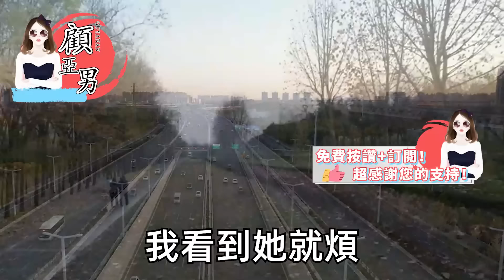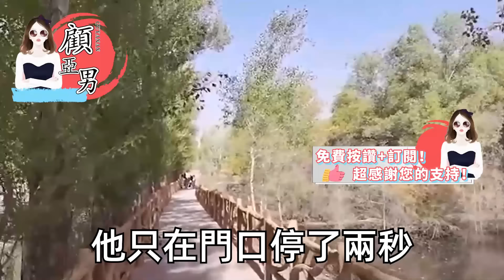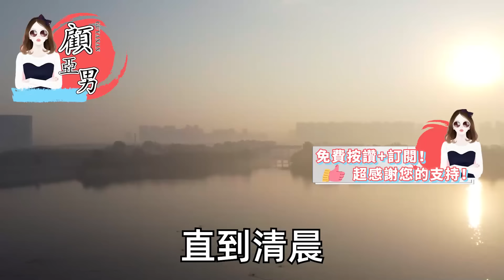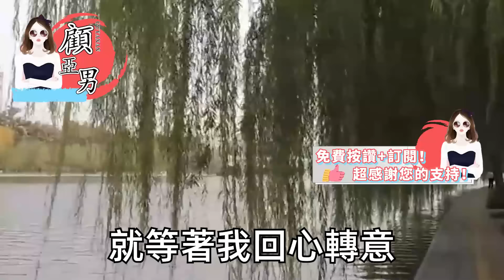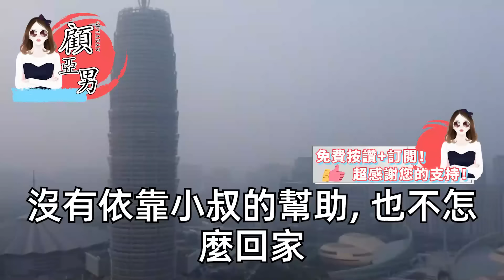我是太爺爺欽定的外孫媳婦，他為了反抗 當眾養女人，把我丟在路邊吹冷風 一腳油門，後來我在太爺爺面前盡孝，換了他的小叔成了我的老公，他在婚禮上發瘋被扔了【顧亞男】【高光女主】【爽文】【情感】